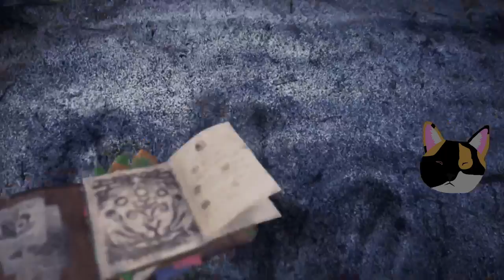Monster Hunter: World | Part 25